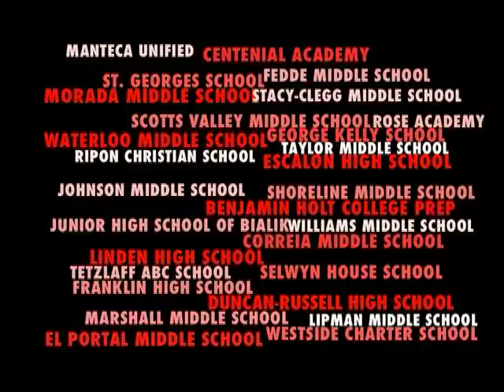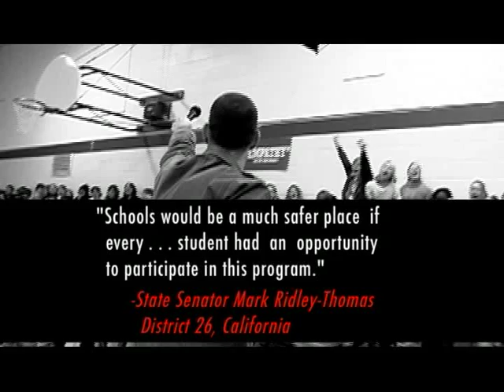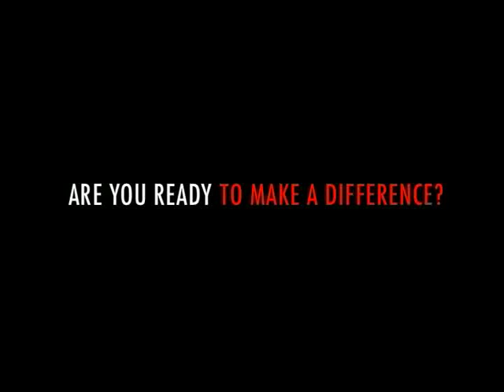TEEN TRUTH: Assembly Experience Trailer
TEEN TRUTH is North America's premier student assembly experience. The trademark combination of award-winning, student-shot films and professional motivational speakers makes for one unforgettable and life-changing event. Each high-concept film features its own unique style that uncovers the real truth on the issues that students face but don't talk about. With subjects such as BULLYING & SCHOOL VIOLENCE, DRUGS & ALCOHOL, and BODY IMAGE & SELF ESTEEM, TEEN TRUTH LIVE boasts the most unique issue focused assembly programs available. Since the launch of TT our films have reached over 6.6 million people and the TEEN TRUTH speakers have personally touched almost 3 million lives.

Each film and presentation is written and directed by Erahm Christopher and produced by JC Pohl, the award winning team who set out to provide students with a presentation unlike anything they have ever seen before. Using interaction, humor, truthful testimonials, dramatic storytelling, and award winning films, TEEN TRUTH LIVE produces effective student contributors who follow a code of honesty, respect, and compassion for self and others. TEEN TRUTH LIVE's legacy is a cohesive community where its members use personal impact to be the difference in each others' lives.